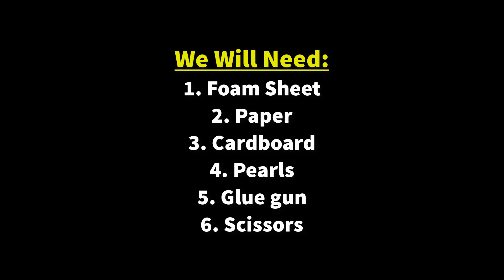How to make a beautiful flower vase for home decoration | Home Decoration Ideas Handmade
Today I will show you How to make a beautiful flower vase for home decoration. Making this diy flower vase is very easy and simple. You can easily make it if you watch the video carefully till the end.

1. Foam sheet
2. Cardboard
3. Paper
4. Glue gun
5. Scissors
6. Pearls